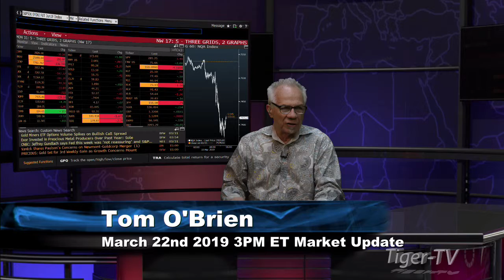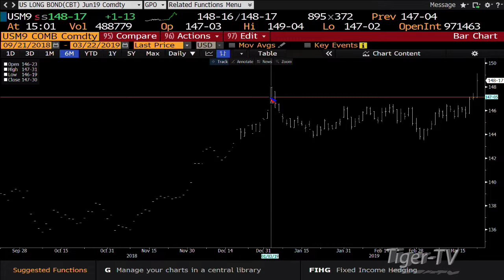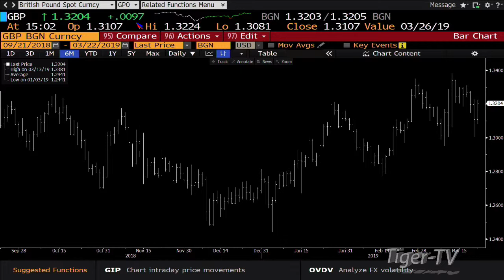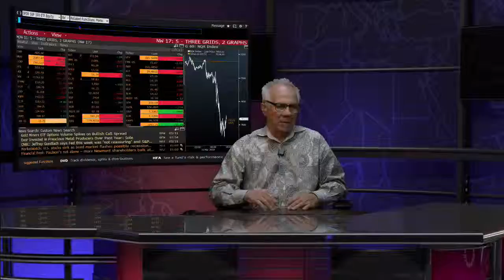March 22nd, 3PM ET Market Update with Tom O'Brien on TFNN